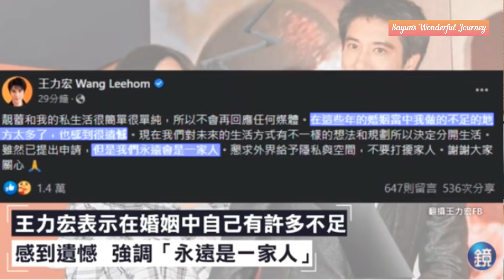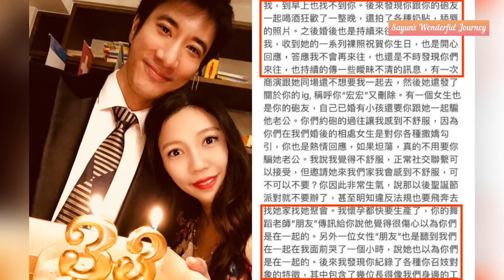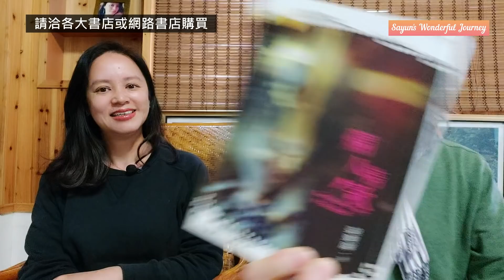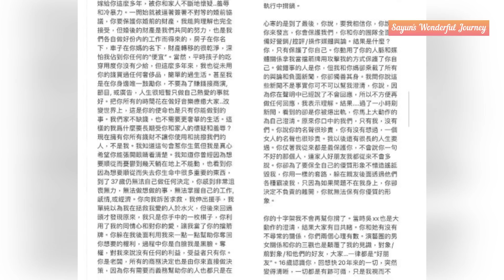游韻馨悠遊世界｜婚姻中的背叛；李靚蕾深夜毀滅性發文揭離婚真相，拆穿王力宏假面具；梁老豆的爛人情歌；離婚後更寬廣，女性應擁有自主人生【說說馨裡話】～歡迎開啟CC字幕～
這一集製作了CC字幕，歡迎各位收看時打開YouTube頻道的CC字幕。手機的圖示在右上方，電腦版的圖示在右下方，滑鼠移過去就會看到。

《游韻馨悠遊世界 Sayun's Wonderful Journey》頻道連結
這是游韻馨（豆孃）的個人頻道，基本上週末更新影片，其他時間看緣分囉！
內容以豆府的生活、豆豆們有趣的影片、豆孃想說的話，還有老豆和豆孃的旅行／美食紀錄為主，歡迎大家訂閱分享。